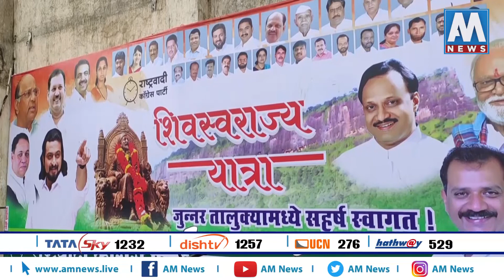राजकीय पक्षांचा राजकीय यात्रांचा दुसरा टप्पा सुरू, जाणून घ्या कशी असेल सुरूवात । AM NEWS